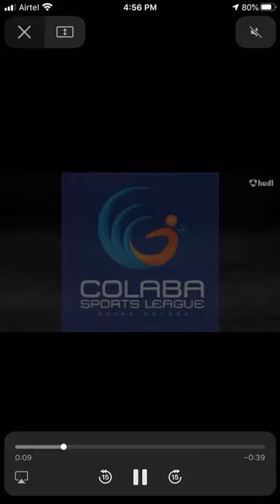Colaba super league